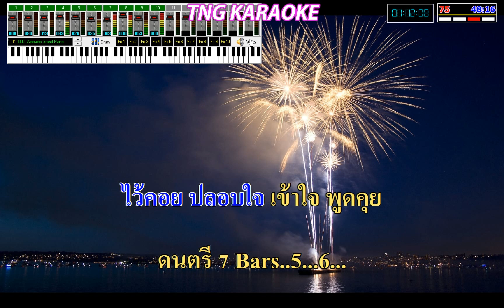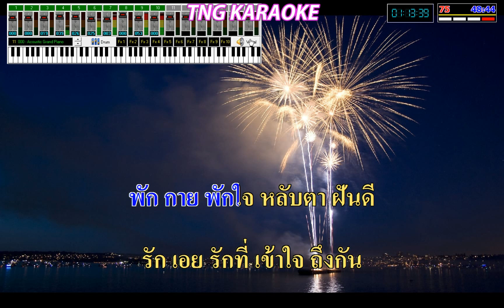ตลอดเวลา 🧭 พงษ์สิทธิ์ คำภีร์ 🎤คาราโอเกะเสียงดี [ Cover version : HD ]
CR : พงษ์สิทธิ์ คำภีร